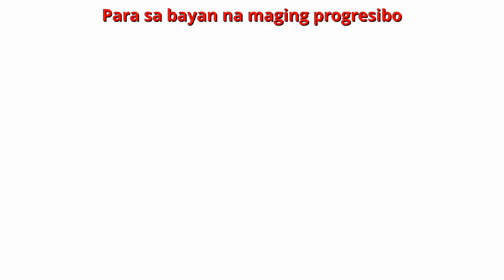Malacanang Palace | Flexy Bear Original Awiting Pambata Nursery Rhymes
Panuorin ang aming bagong Flexy Bear Original song na Malacanang Palace Song sa wikang Filipino. Salamat sa panonood.

English Title: Malacanang Palace Song
Filipino / Tagalog Title:  Malacanang Palace

Pinoy Lyrics:
Ang Malacanang Palace
Ito ang lugar ng Presidente
Ang Malacanang Palace
Ito’y kaniyang magiging tahanan

Magsisilbing tahanan ng Presidente
Sa anim na taon
Doon pag iisipan ang plano
Para sa bayan na maging progresibo

Siya'y ating pasalamatan
Sa kanyang paglingkod sa bayan
Sa pag upo niya sa Malacanang
Hangad niya na tayo'y matulungan